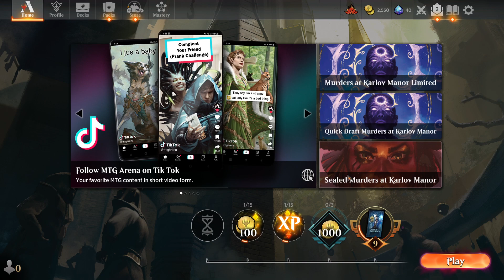Magic The Gathering: Arena - No Commentary - Part 47